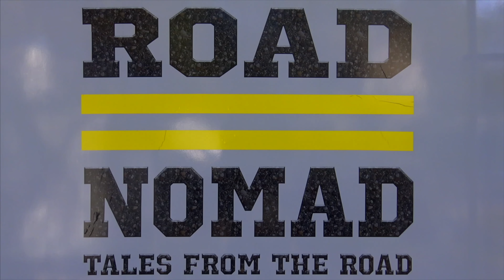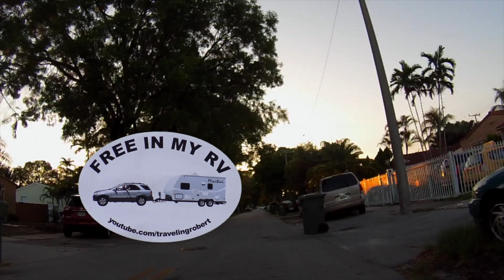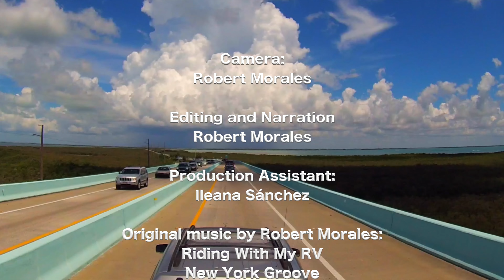Great American Road Trip Preview | Traveling Robert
Great American Road Trip